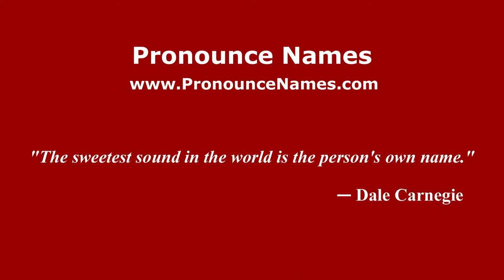How to pronounce Stepan Akelkin (Russian/Russia) - PronounceNames.com